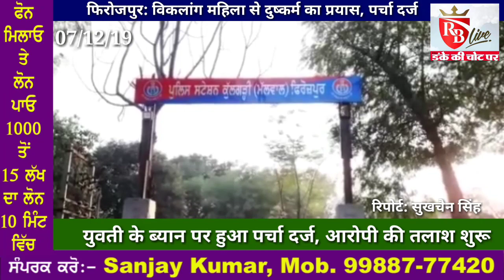Firozpur: विकलांग युवती से घर में घुसकर किया दुष्कर्म का प्रयास, आरोपी पर पर्चा दर्ज 07-12-19